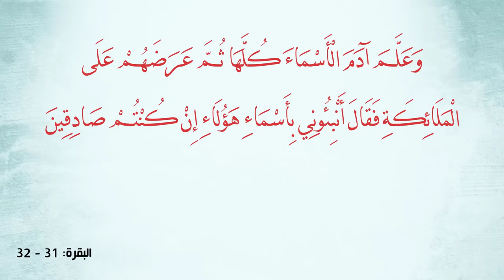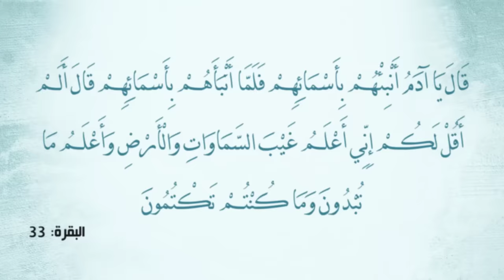ماهي الاسماء التي علمها ادم؟ وهل اعترضت الملائكة؟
لتحميل تطبيق الكحيل من متجر جوجل:
قال تعالى:
{ وَعَلَّمَ آدَمَ الْأَسْمَاءَ كُلَّهَا ثُمَّ عَرَضَهُمْ عَلَى الْمَلَائِكَةِ فَقَالَ أَنْبِئُونِي بِأَسْمَاءِ هَؤُلَاءِ إِنْ كُنْتُمْ صَادِقِينَ }  [البقرة: 31].
{ قَالُوا سُبْحَانَكَ لَا عِلْمَ لَنَا إِلَّا مَا عَلَّمْتَنَا إِنَّكَ أَنْتَ الْعَلِيمُ الْحَكِيمُ }  [البقرة: 32].
{ قَالَ يَا آدَمُ أَنْبِئْهُمْ بِأَسْمَائِهِمْ فَلَمَّا أَنْبَأَهُمْ بِأَسْمَائِهِمْ قَالَ أَلَمْ أَقُلْ لَكُمْ إِنِّي أَعْلَمُ غَيْبَ السَّمَاوَاتِ وَالْأَرْضِ وَأَعْلَمُ مَا تُبْدُونَ وَمَا كُنْتُمْ تَكْتُمُونَ }  [البقرة: 33].
نتدبر هذا النص الكريم ونكتشف أسراراً جديدة في القرآن الكريم...